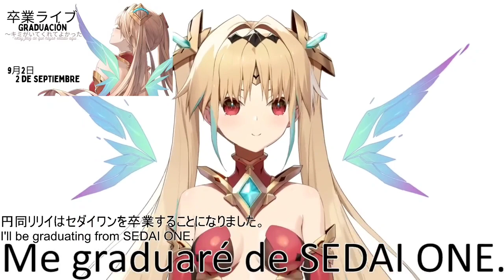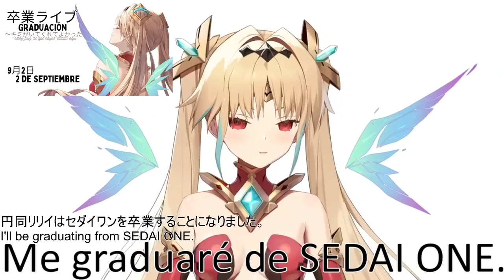Entre lágrimas, Lily Endou anuncia su graduación 💔